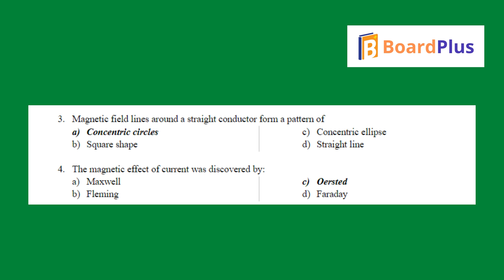Most Important Questions | CBSE | KSEEB | Science | Class 10 | gnetic Effects Of Electric Current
Dear Students,
do share this with your friends if you like our 'Most important questions'
We'll be posting one video every evening till your board exams.
you can practice the same by downloading our app from play store-'BoardPlus'